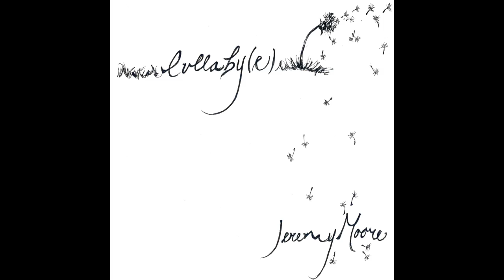My Love's Ghost- Jeremy Moore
If I had no choice, I'd still choose you.
If love were a game, I'd play only you.
If this tether let loose, I'd come find you.

Cause I'll hold your hand when you let go,
And I'll rescue your ship when the wind blows,
And I'll think of you when no one else knows,
I'm chasing, my love's ghost.

If words fail to help, I won't say a thing.
If long nights they come, I'll be the moon.
If we live full lives, I'll end it with you.

I know I'm on the right side of loving you,
I know I'm on the right side to tell the truth.
I know I'm on the wrong side of where I want to be,
I know I'm on the wrong side to give you peace.